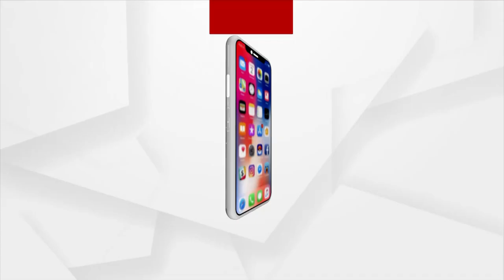ଦେଓମାଳି ପର୍ବତମାଳାକୁ ସରକାରୀ ପର୍ଯ୍ୟଟନ ମାନ୍ୟତା ନ ଦେବାର କାରଣ କଣ ?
ଦେଓମାଳି ପର୍ବତମାଳାକୁ ସରକାରୀ ପର୍ଯ୍ୟଟନ ମାନ୍ୟତା ନ ଦେବାର କାରଣ କଣ ? : କଂଗ୍ରେସ ବିଧାୟକ ତାରା ପ୍ରସାଦ ବାହିନୀପତି